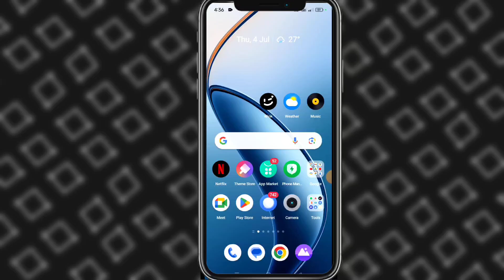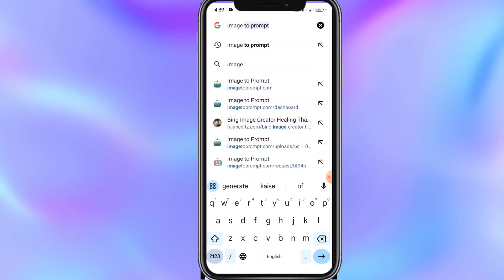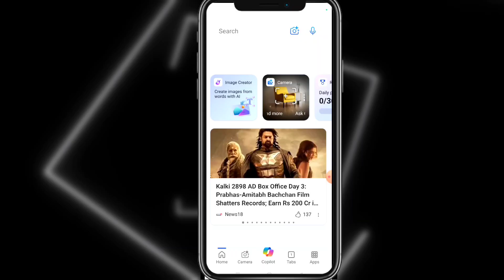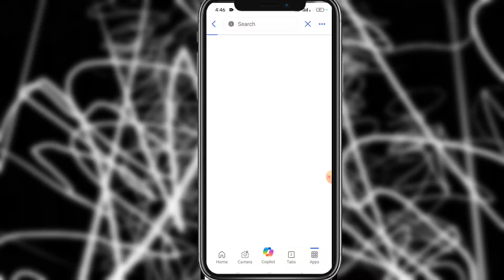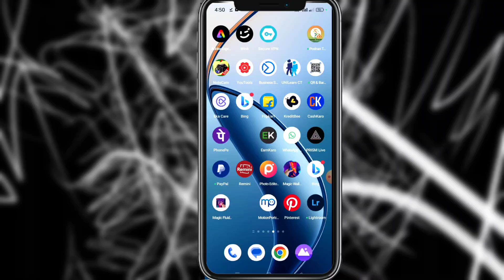Ai image kaise create kare/ ai image se prompt kaise nikale / image to prompt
हेलो दोस्तों हमारे चैनल में आपका बहुत-बहुत स्वागत है आज इस वीडियो में बताया हूं कि आप किसी भी आई इमेज से उसका prompt कैसे निकाल सकते हो फ्रॉम निकालने के बाद उसे इमेज के जैसा आप कैसे बना सकते हो या आई इमेज तो वीडियो को शुरू से लेकर अंत तक देख रहो गए तो बहुत ही आसानी तरीके से जान सकते हैं